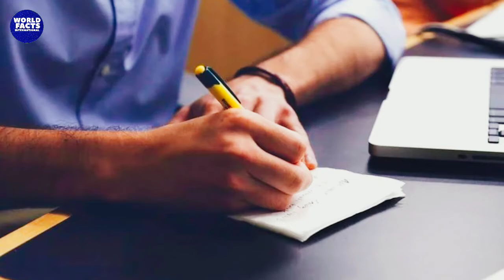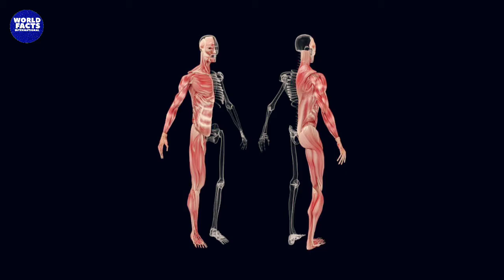What If You Stopped Sleeping? /World Facts International /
Hey here what if you stop sleeping. Is that the thing you are looking for? Right. In this video i am gonna tell you that what will happen with your body if you. stop. sleeping. What if you stop sleeping?

Why does a top not fall while spinning.